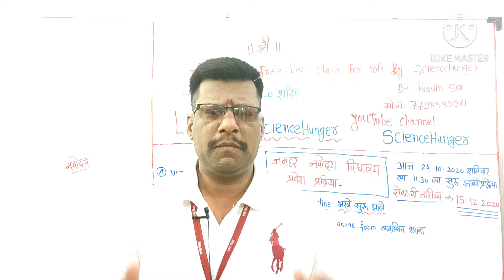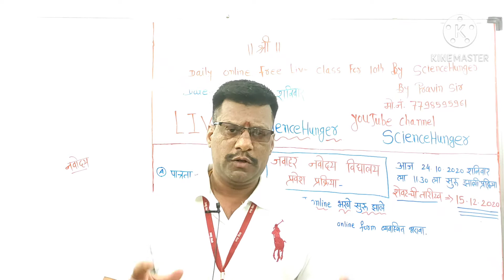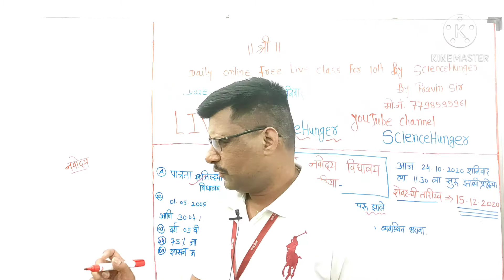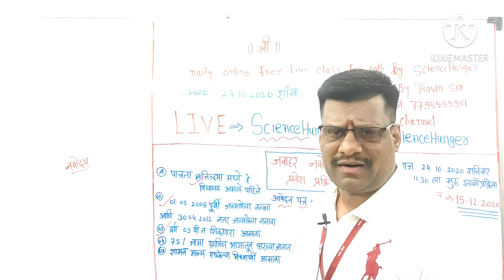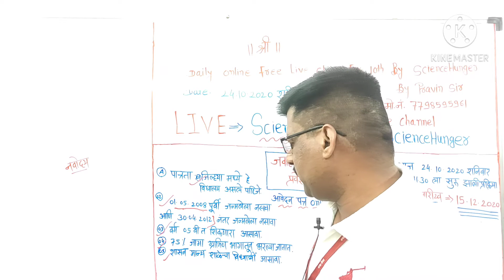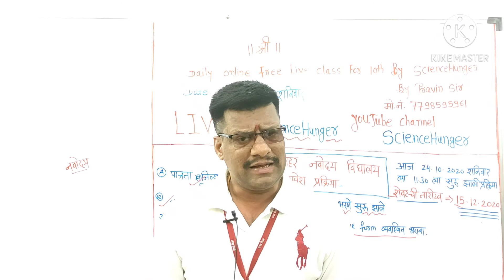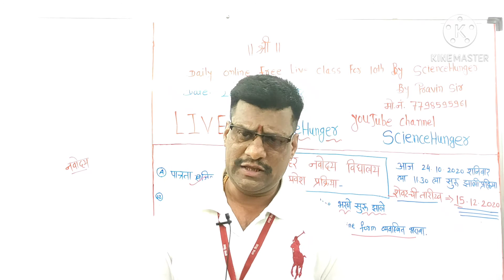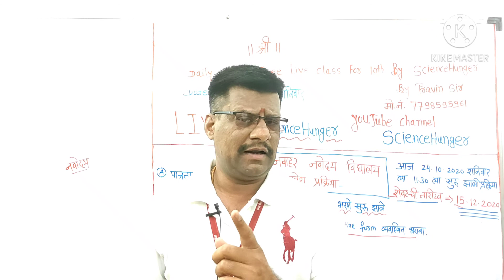नवोदय विद्यालय|Navodaya vidyalaya form2021|JNVST-2021|Navodaya entrance exam|प्रवेश परीक्षा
नवोदय विद्यालय|Navodaya vidyalaya form2021|JNVST-2021|Navodaya entrance exam| नवोदय|प्रवेश परीक्षा| By ScienceHunger By Pravin Sir